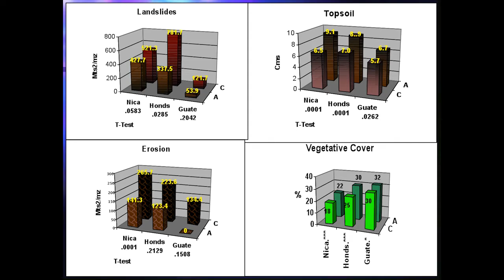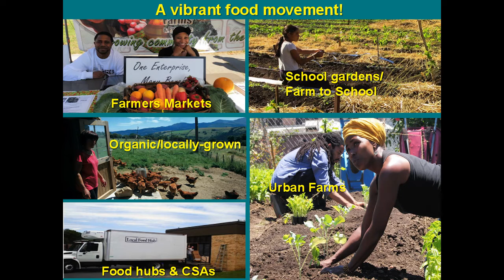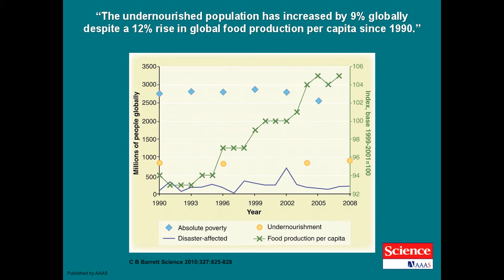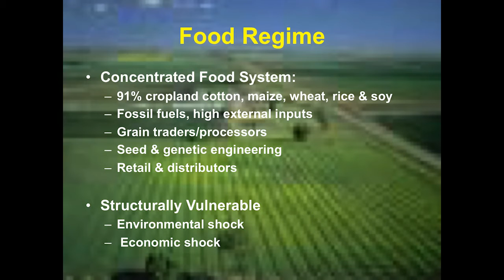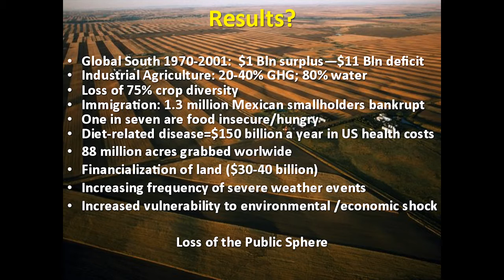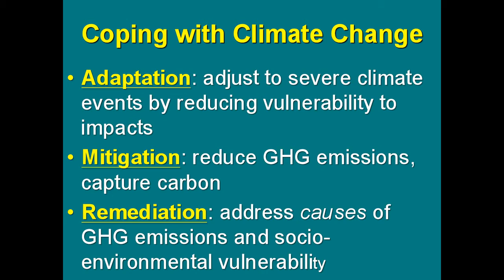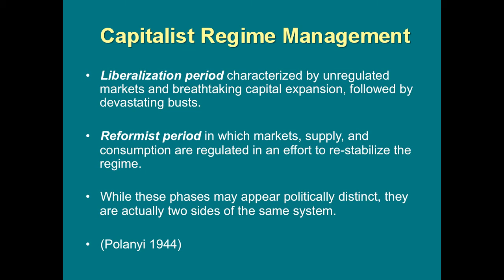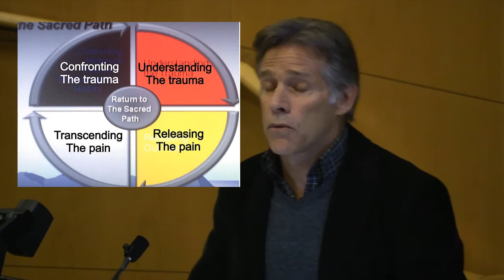Eric Holt-Giménez: Climate Food and Race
Global warming has become the largest single threat to health, community well-being and the environment, worldwide. Mass migrations, famine, and conflict over food and water access and the concomitant spread of chronic and communicable disease are already underway. The disastrous effects of climate change fall hardest on low-income communities and people of color, in the US and around the world. “Climate victims” are linked by the critically high levels of vulnerability; the result of historical (and recent) processes of dispossession, exploitation and oppression. Our modern food system is at the center of both the causes and effects of climate change.  Pathways to community climate resilience and the reversal of global warming pass through the multiple challenges of capitalism, racism—and food.

Thanks to Community Alliance for Global Justice and University of Washington